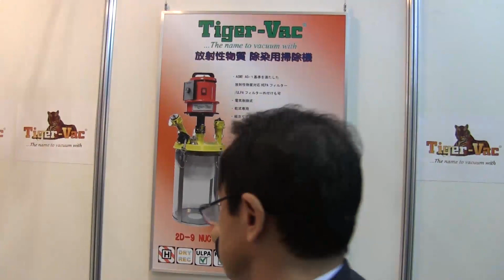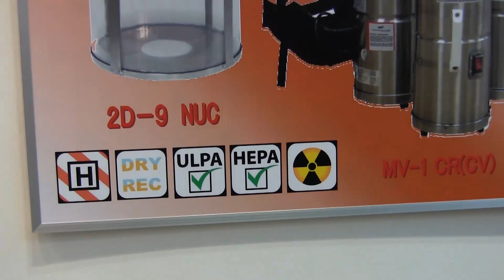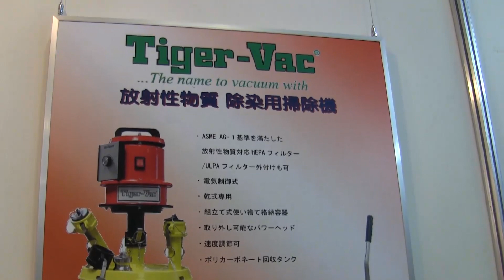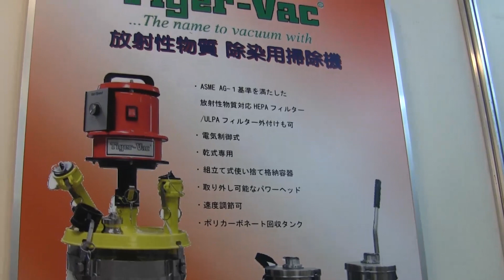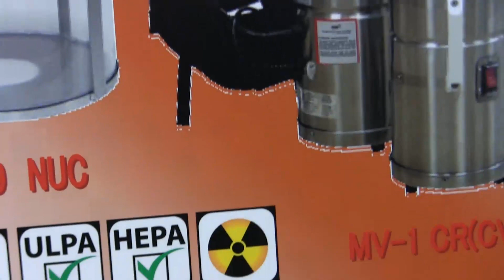放射性物質対応掃除機 加Tiger-Vac社製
日本では放射性物質の除去に『ウェットティッシュ』、『水』などの液体を使用しています。　しかし、「乾燥した汚れは乾燥した状態で除去」するのが効率がよく、放射性物質も例外では有りません。

カナダのTiger-Vac社の『放射性物質・バイオハザード対応掃除機』であれば内蔵『HEPA』,『ULPA』フィルタで放射性物質を吸い込むことができます。　アメリカ海軍の原子力潜水艦で採用実績があると言われています。

水やウェットティッシュによる放射性物質の除去は多くの危険性があります。

・ウェットティッシュが汚染される
・媒体として使用した水が汚染される

と他にも汚染を広げてしまいます。　また、人の手でウェットティッシュや雑巾を使うのは危険が高いです。　そのため、掃除機でできるだけ放射性物質を吸い込んでおけば水を使うより安全です。　本クリーナーで汚染されるものはフィルタのみです。

乾燥した汚れは乾燥したまま処理するのが理想です。　この掃除機は理想に近づけると考えます。

日本総代理店：株式会社フォンシュレーダージャパン ロティナ・ジャパン　部門